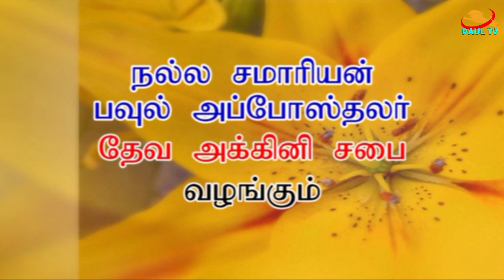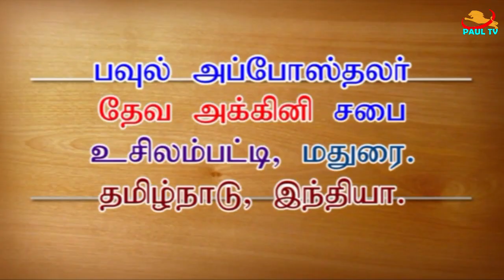நம் சபை விசுவாசி சகோ. ஆனந்த பிரபுவின் பாடல்